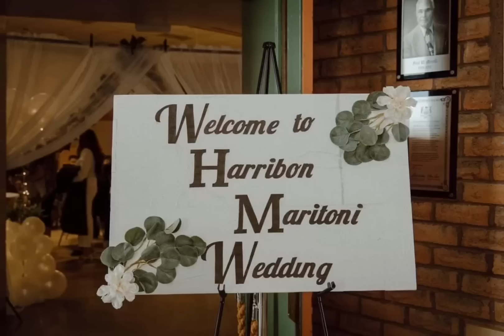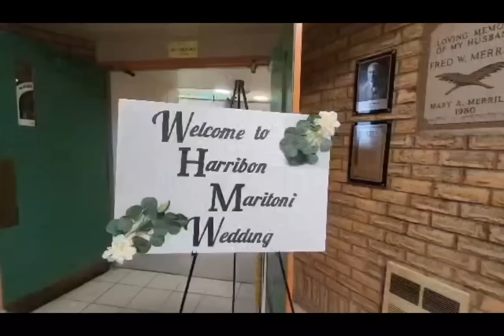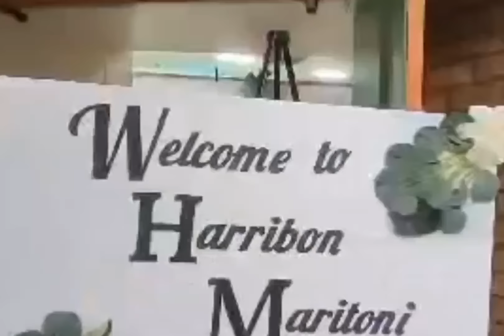Harribon & Maritoni's Wedding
Harribon and Maritoni joined matrimony on April 01, 2023